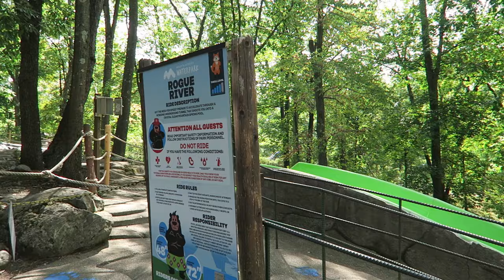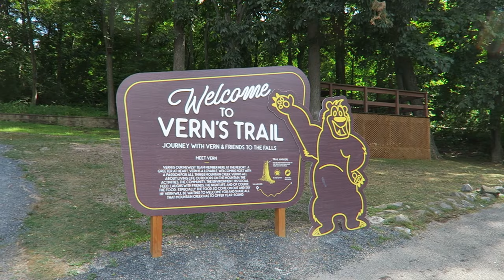Mountain Creek Waterpark Off-Ride Footage, Former Action Park | Non-Copyright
Mountain Creek Waterpark in Vernon, New Jersey is one of the best water parks in the world for thrills.  Adapted from the original Action Park, this water park features some truly unique attractions you can't find elsewhere.  There are multiple slides using the hilly terrain to perfection plus some attractions that hurtle guests off a cliff.  And there's even a roller coaster too!

0:00- Park Entrance
0:10- Entry Hill
0:19- Lockers
0:30- Fishing Village (Kiddie Play Structure)
0:37- Canyon Cliff Jump
1:21- Bombs Away (Cliff Slide)
1:55- Rogue River (Body Slide)
2:15- Gauley (Tube Slide)
3:16- Thunder Run (Tube Slide)
3:28- Colorado River (Raft Slide)
4:39- Surf Hill (Mat Racing Slide)
5:43- Walkway to Upper Section
6:02- Speed Slides & Tube Slides
6:19- Zero-G (Trapdoor Slide)
6:45- H2OH-NO (Freefall Slide)
7:17- Vortex & Vertigo (Tube Slides)
7:22- Alpine Mountain Coaster (Wiegand Roller Coaster)
8:39- Alpine Rush (Multi-Sensory Tube Slide)
8:56- Sprayground (Kiddie Play Area)
9:04- High Tide Wave Pool
9:15- Lazy River
9:26- Seating & Mountain View
9:32- Parking Lot
9:58- Walkway to Park